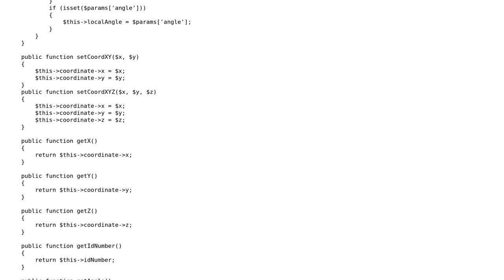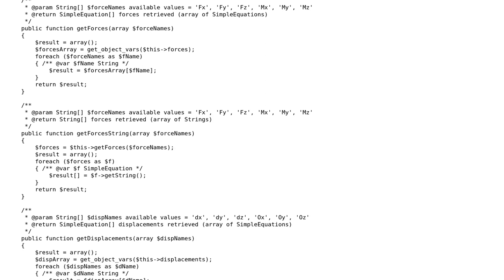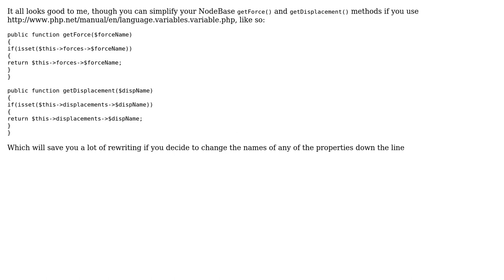Code Review: Nodes and Boundary Conditions in Finite Element Method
With thanks & praise to God, and with thanks to the many people who have made this project possible! | Content (except music & images) licensed under CC BY-SA | Music | Images & others | With thanks to user topher user MrLore user Jamal and the Stack Exchange Network Trademarks are property of their respective owners. You are responsible for your own actions.